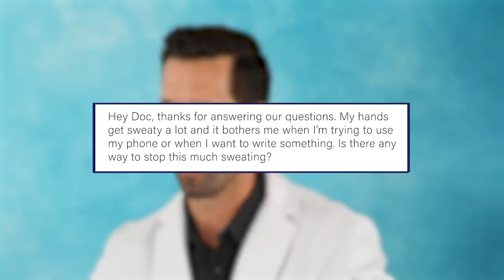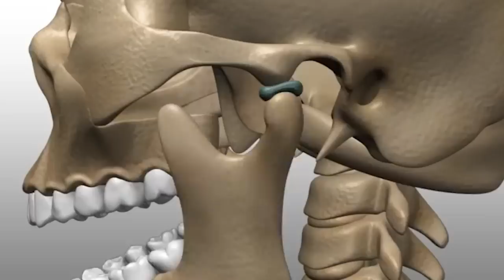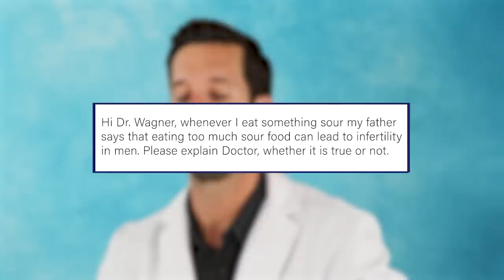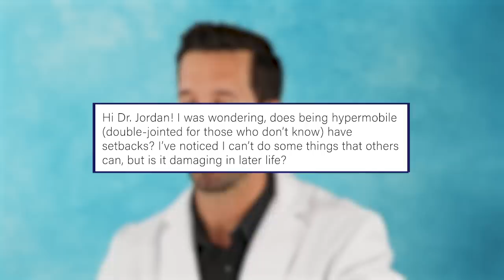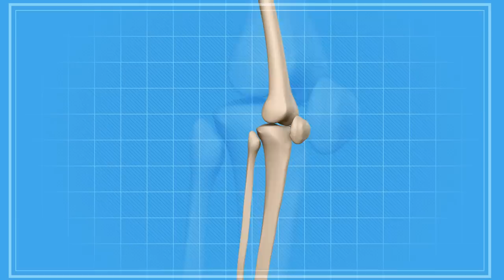ER Doctor REACTS to Your Most Embarrassing Medical Questions #9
ER Doctor Jordan Wagner is back with real doctor responding to your medical questions and comments in episode 9 of doctor reacts to embarrassing medical questions. Today Doctor Wagner, a real life emergency physician from Experts React on Gamology will be reacting and responding to your comments and DMs. Doctor Wagner will be answering some of the medical questions that you're probably scared to ask your doctor in real life. Dr. Wagner gets a lot of strange and crazy health and wellness questions on social media on his doctor reaction videos. So Doctor Wagner decided it was time to do an episode of responding to comments to get to the bottom of some medical mysteries and reveal the truth about some of the medical myths circulating on the internet. Today he talks about farting, sweaty palms, infertility in men, double-jointed, deviated septum, and more.

LINKS & REFERENCES:

Why Do I Keep Farting? | Healthline

Yellow, Clear, Brown, and More: What Does Each Semen Color Mean? | Healthline

Everything You Need to Know About the G Spot | Healthline